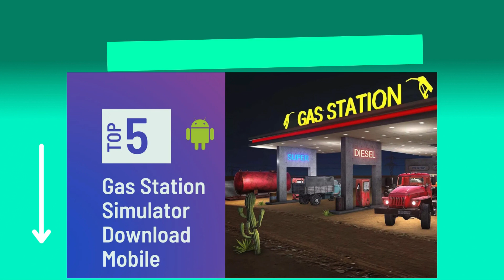Gas Station Simulator Mobile: 5 Simulation Games